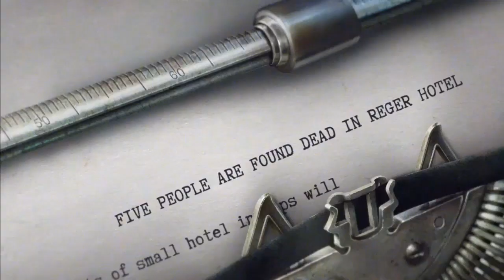Murder In the Alps FULL Chapter 3 Atlantic Connection Walkthrough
Murder in the Alps is a game like no other. It's a fully interactive crime novel with amazing hidden object gameplay features.
Journey back to the 1930s, solve countless mysteries, and experience an adventure in the authentic atmosphere of the time.

The original story is set in a hotel tucked away in one of the most beautiful locations in the Alps.
But things quickly take a turn for the worst.
The tale begins when one of the guests goes missing, and it is not long before other strange events start to occur.
Anna Myers, a journalist from Zurich who is holidaying at the hotel, takes it upon herself to solve the mystery.
With each new day the plot thickens, and Anna must decide which one of the ten mysterious characters could be the killer.